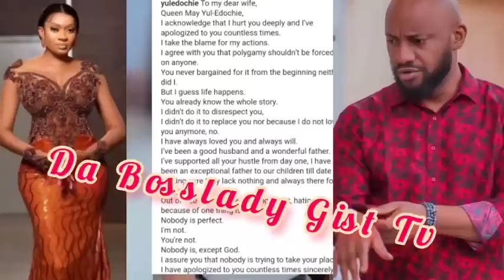No R£trēãt No Sürrëñdêr Judy Austin Bürst In Tēãrs 🙆🏻 Am Finished May Edochie Am Sorry